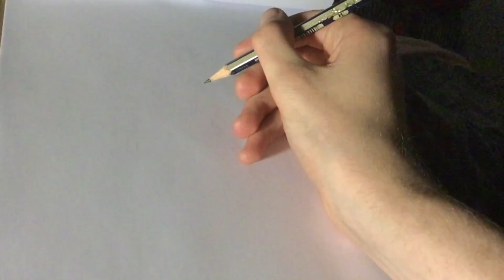Drawing and Colouring Topper for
Here’s Topper , the one half of the Safari Hunters
Do YOU know this character

15 Larchmont Grove
Totara Park , Upper Hutt
5018 , NZ